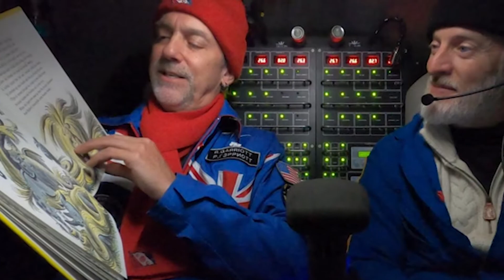Alan Stern, Most Kids Choose Dinosaurs over Space, But Space Exploration Has Always Been His Dream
He was seven years old when he knew he wanted to be a scientist or an engineer. So he focused his school studies on the subjects that would support that career choice.  Now, he wishes he’d spent a little more time on English and History. He didn’t realize as a scientist how much writing he would have to do.

In a recent interview, Alan Stern sat down and talked with our host, Richard Wiese, for the Explorers podcast. We learned about the journey he took to become a scientist and some highlights and disappointments along the way.
Alan worked as a door-to-door encyclopedia salesman between his Freshman and Sophomore years at college.  He learned the art of selling, which helped him pitch ideas later in life.  Once he finally completed his college years, he took a job in Colorado in a big scientific lab and found his calling.

He was off to a rough start, being put in charge of the satellite being carried into space by the Challenger, which was obviously destroyed during that ill-fated expedition.

These days, Alan works on multiple missions concurrently to take place in deep space.  He regards space exploration as a kind of gateway drug to STEM careers.  He observes that kids are always keenly interested in dinosaurs and space… and that the dinosaurs always lose to space!
His bucket list is simple.  He wants to go into space… a lot!  He wants to be able to work in space as a researcher.

To learn more about Planetary Scientist and Space Explorer Alan Stern, visit his website. To hear about other explorers, join us for new episodes of Life’s Tough: Explorers are TOUGHER!! At

Richard Wiese, the host of this podcast, is an American explorer. He is the author of the guidebook, Born to Explore: How to Be a Backyard Adventurer. He became the youngest person to become president of the Explorers Club in 2002. Richard is also Executive Producer and Host of the PBS weekly television series Born to Explore with Richard Wiese.